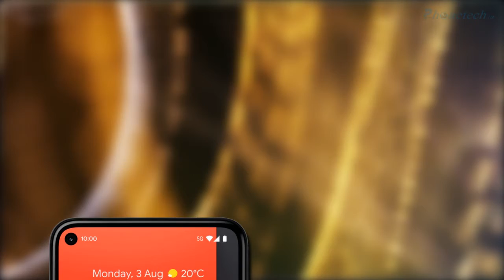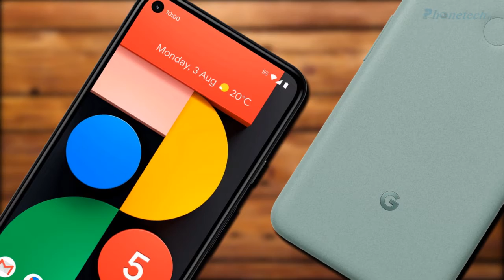Google Pixel 5 Vs One Plus Nord || Specs Comparison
Google pixel 5 vs one plus nord

Google Pixel 5 Vs iPhone 11 Pro,
Google Pixel 5 Vs iPhone 11 Pro Camera Test,
Pixel 5 Camera Samples,
iPhone 11 Pro Camera Samples,
iPhone 11 Pro Vs Pixel 5 Camera test

google pixel 5 xl unboxing,
google pixel 5 official trailer,
google pixel 5 battery,
google pixel 5 bd